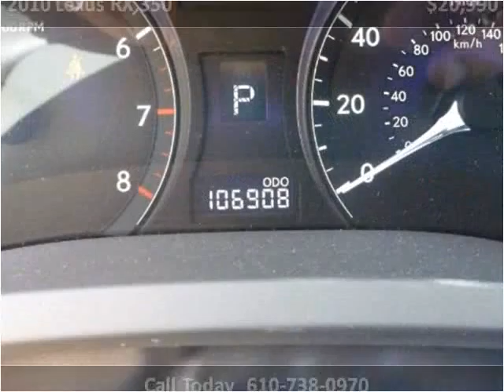2010 Lexus RX 350 Used Cars West Chester PA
This 2010 Lexus RX 350 is available from Landmark Auto Sales.